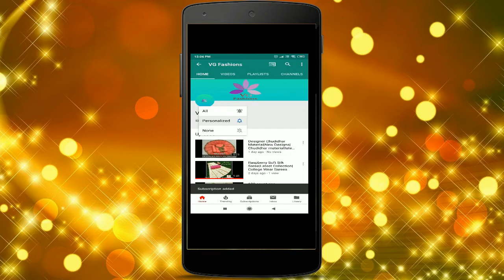Exclusive Collections of Khadi by Linen Saree | VG Fashions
Pure Khadi by linen with intricate designs all over with tested zaari border and running blouse piece

very soft and shine